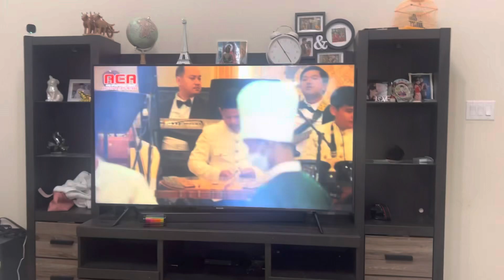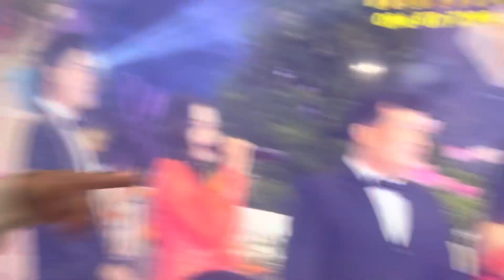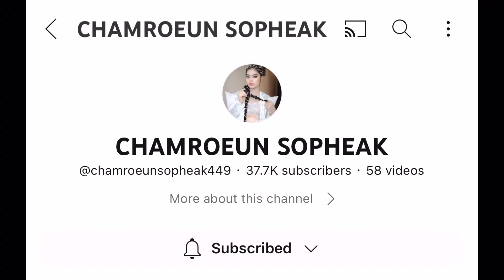Chamroeun Sopheak / Merry Christmas 2022 at USA 🇺🇸